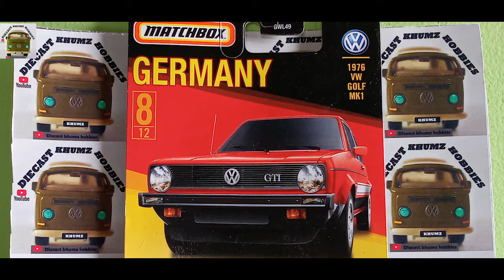Matchbox , VolksWagen Golf MK1 1976 series GERMANY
Tahun  1976
 series GERMANY
Tampo : White stripe, GTI, detailed front trim
Matchbox

salam kenal hobbi diecaster Indonesia